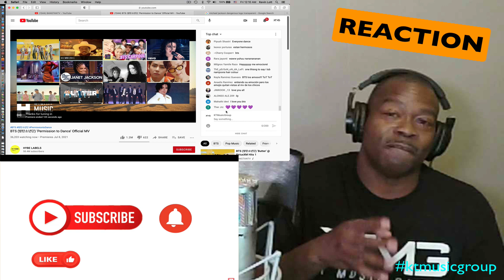LIVE WORLD PREMIERE BTS - Pemission To Dance (Official Music Video) REACTION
1250 Lincoln Way E 149, Massillon, OH 44646

KT Music Group LIVE WORLD PREMIERE  BTS - Pemission To Dance (Official Music Video) [reaction]

Original video: Not Available at This Time

Outtro Jazz/Funk music: Jimmy B - Around The Corner wkmrecords.com

Additionally, I have no intent on claiming this music as my own, I am simply reacting to the video and giving my constructive feedback.